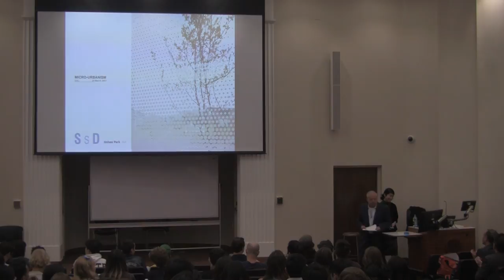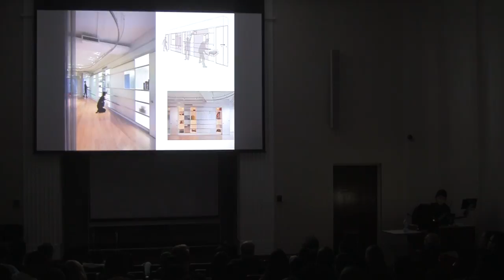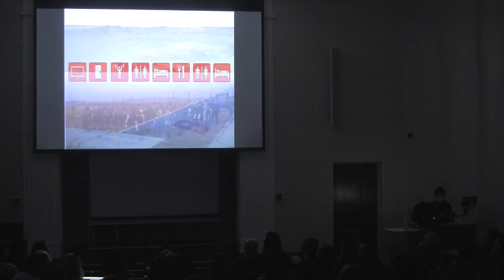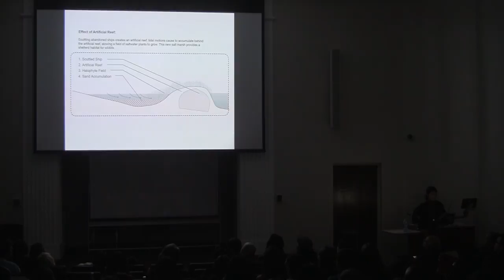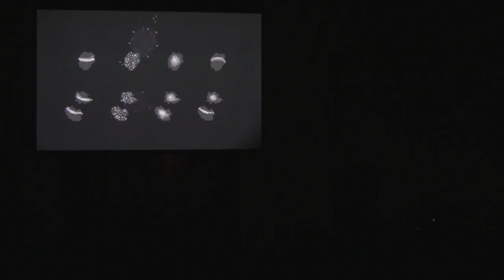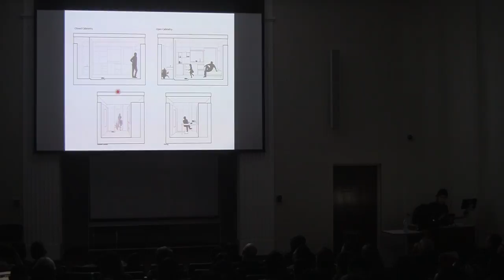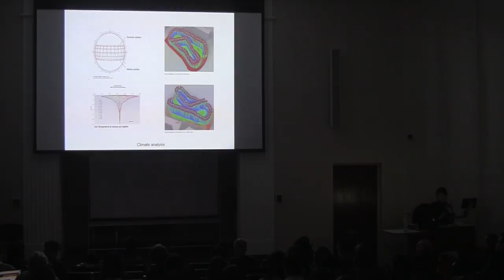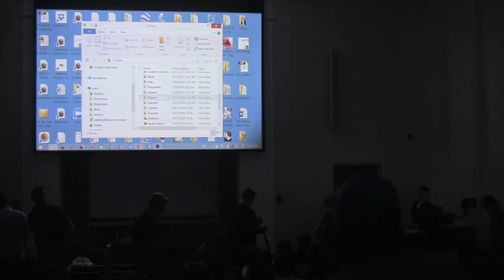Jinhee Park, AIA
Jinhee Park is Principal at SsD, an architecture firm that approaches design as a convergent, interdisciplinary venture that aspires to bridge the utopian and the pragmatic. Along with being published in major media such as Metropolis Magazine, Dwell Magazine, Architectural Record, The New Yorker, and PBS, SsD has received many prestigious design awards including the AIA Young Architects Award, the Emerging Voices Award and the Young Architects Forum Award by the Architectural League of NY, an Holcim Foundation for Sustainable Construction Award, the Metropolis Next Generation Prize, and twelve AIA awards.

Park received a Master in Architecture from the Harvard Graduate School of Design and a B.F.A. in Industrial Design from Seoul National University. Her work at SsD has been celebrated through numerous. Jinhee is currently Adjunct Professor at Columbia GSAPP and from 2009-13 she has served as Design Critic in Architecture at the Harvard GSD. Previous appointments include Distinguished Visiting Professor at the Bernard and Anne Spitzer School of Architecture CCNY in 2014, the Morgenstern Chair Professor at the Illinois Institute of Technology in 2008, and the Sasaki Distinguished Visiting Critic at the Boston Architectural College in 2007.